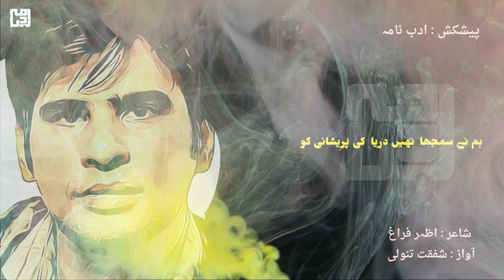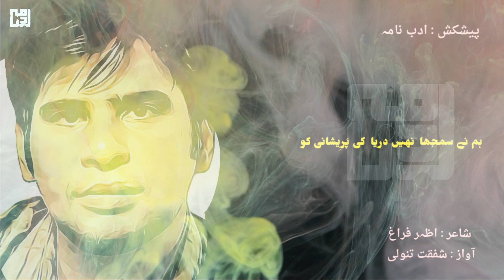Azhar Fragh Ghazal || adabnama.com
Kalam: Azhar Fragh
Voice: Shafqat Tanoli
Video:  Mueed Mirza

Copyright @ adabnama 2019. Any reproduction or illegal distribution of the content in any form will result in immediate action against the person concerned.